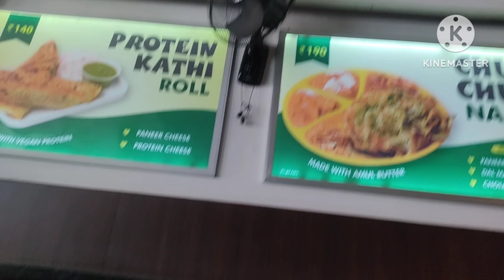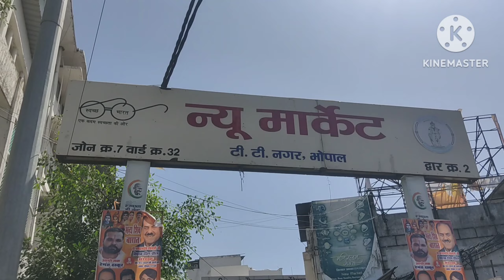New Market Bhopal😍😍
New Market Bhopal😍😍 youtube dailyvlog shopping ‎@samikshasvlogs8307